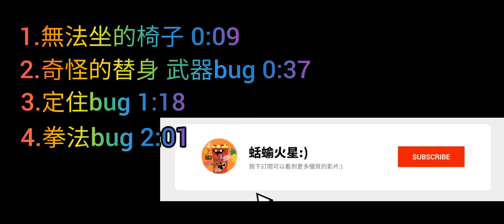Bloxfruit 🔥所有果實、武器的Bug 2!!! 竟有永果bug!!🔥